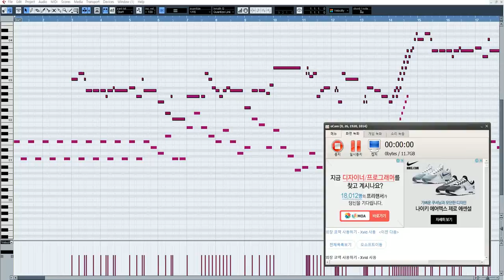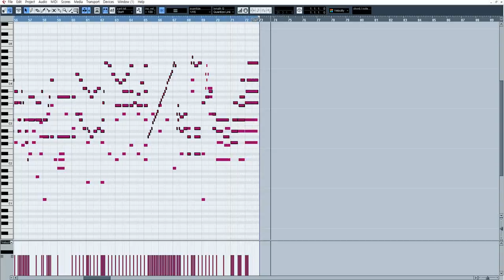프레디 파즈 베어의 테마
작업프로그램: 큐베이스5